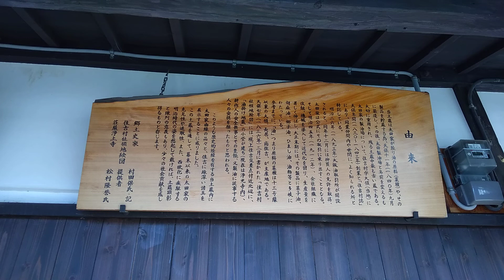大田家の土蔵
この土蔵は油屋を営んでいた太田家の製品を貯蔵するために、天保11年(1840)に築造されました。現存すつ土蔵としては最も古い蔵です。

所在地：〒558-0045大阪府大阪市住吉区住吉1丁目10−13